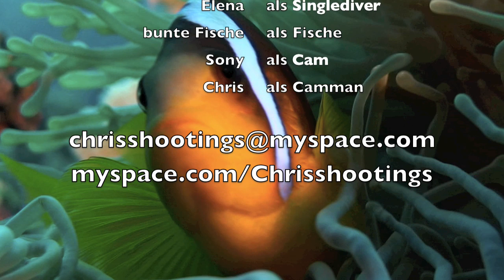Boot 2012 Düsseldorf 3D Video - chrisshootings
Die Welt auf einer gratis DVD: Malediven - Maldivian Nights traumhafte Bilder

DVD Maldivian Nights HD Singlediver - Boot 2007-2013 Düsseldorf - DUSS - 3D Video - red sea - by